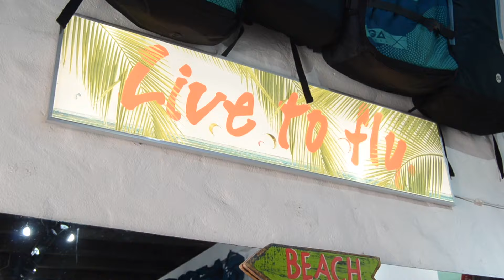Variété verano (23-8-24)